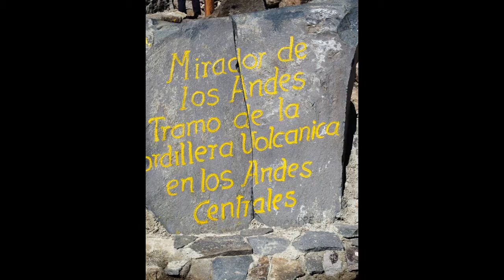perou 5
l'altiplano village de Chivay volcan Chachani